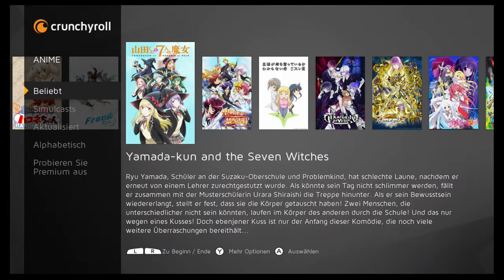Crunchyroll - First Look